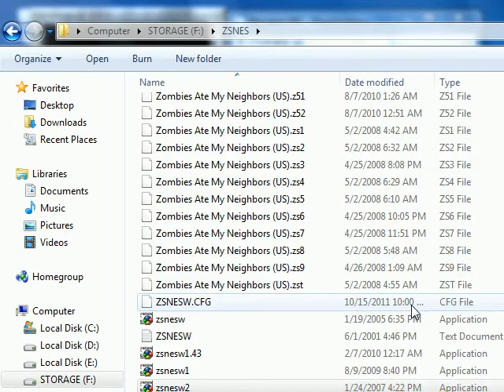Let's Play Breath Of Fire pt 37 - Preparing For Scande pt 2.avi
We do some last minute preparing and time killing while we prepare for Scande.